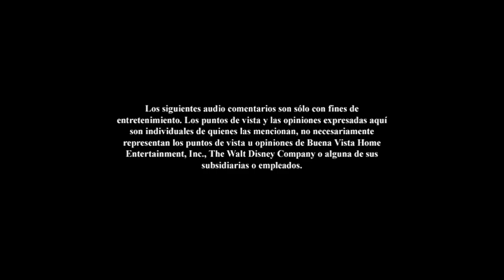Inicio DVD Red 2022 (Argentina)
Le saque el trailer de Lightyear por copyright